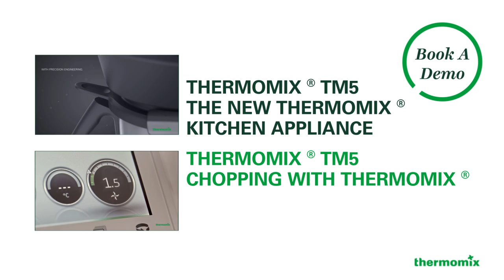Whisking with Thermomix ® - Thermomix ® TM5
With the help of the Whisking Function on the Thermomix ® TM5 and the butterfly whisk, you can whip cream quickly and easily. You will also be able to whip egg whites into beautiful peaks.
It’s very practical and all done in one bowl. Now, whisking ingredients couldn’t be easier.
To use the Thermomix ® TM5 Whisking Function, just fit the butterfly whisk onto the knife and select a moderate speed of between 2 and 4.

Discover all the new features and advantages of the new Thermomix ® TM5

Content of the video:
With the help of the butterfly whisk attachment you can whip cream or whisk egg whites quickly and easily.
Just set the speed to a moderate 2 to 4 to get perfect results. It´s so practical and all done in one bowl.
Whipping.